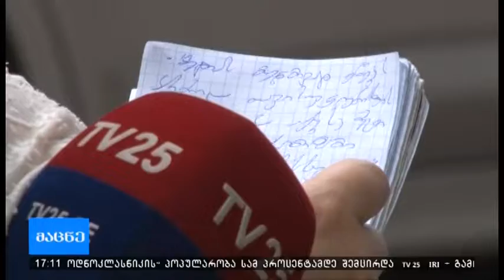იქნება თუ არა აჭარაTV ხელისუფლების მორიგი სამიზნე?